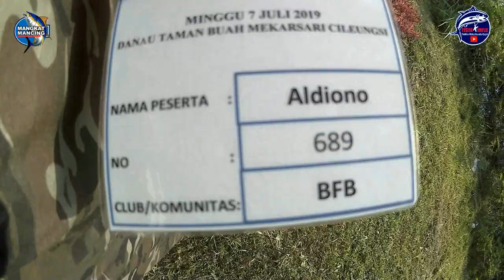EVENT SHIMANO Casting Competition 2019 with ARP Aneka Raya Pancing Mekarsari Cibubur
Salam Mas Brow,

Pada Tgl 7 July 2019 saya dan Team Barracuda Fishing Bekasi mengikuti acara yg di adakan oleh Shimano dan ARP ( Aneka Raya Pancing ) yaitu Event Casting Competition 2019 Mekarsari Cibubur
Saya baru pertama mengikuti event sebesar ini yg mencapai 700 anglers lebih, saya aja nomer peserta yg ke 689

Di event ini saya bisa berkumpul dan mancing bareng bersama angler2 seluruh Indonesia  dan ada coacing cliniknya yg di pandu langsung oleh Mr. Syafie ( Pro Staff Shimano ) dari Malaysia, simak keseruan dan ambil pelajaran dari event ini, semoga terhibur. Terima kasih

Oh iya saya mengucapkan Selamat atas terbentuknya " YUSINGKOMPAK" YouTuber Fishing Komunitas Ngapak
Semoga kedepanya semakin Jaya, Semakin Sukses dan Semakin Kompak!, ora ngapak ora kepenak!

Salam, Aldiono - MM